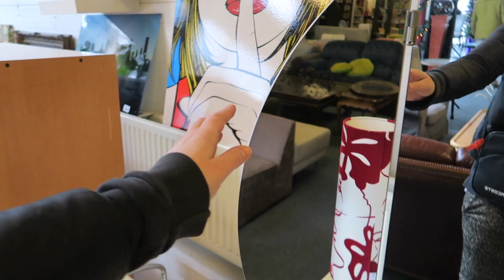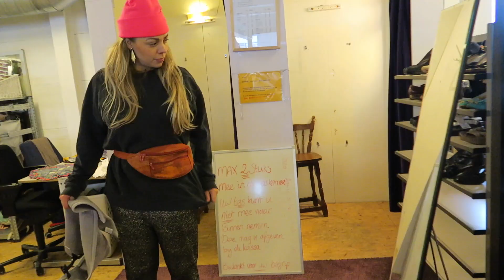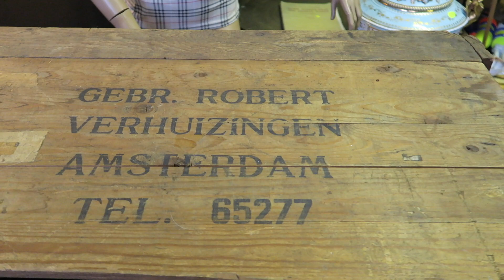VINTAGE TROUWJURKEN PASSEN I VLOG 37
Ik ben ontwerper en struin vintage markten en tweedehandswinkels af op zoek naar schatten. Elke maandag en donderdag om 17:30 een nieuwe vlog online. Deze keer ga ik naar een classic kringloopwinkel, Rataplan op de Slingelandtstraat. Aan de overkant ondek ik een waanzinnige antiekloods. Vol met prachtige design en retro meubels. Thuis doe ik een try-on van mijn gekochte spullen.